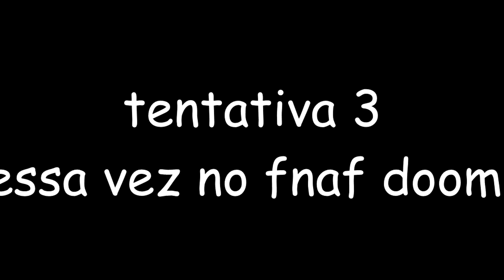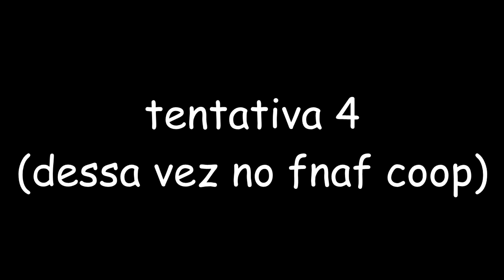ESSE é o MELHOR FNAF (SEM DISCUSSÕES) - Roblox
Qualquer comentário que discordar que fnaf doom é o melhor fnaf do mundo, eu tratarei da seguinte forma: 👍

Edição por: JP (eu kakakk)
Cover música final: @_kivna (instagram)